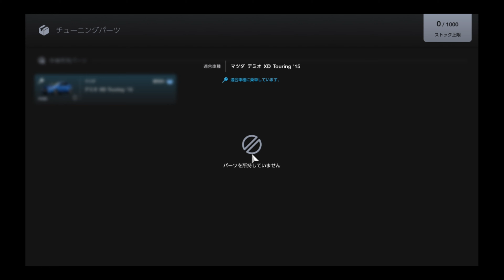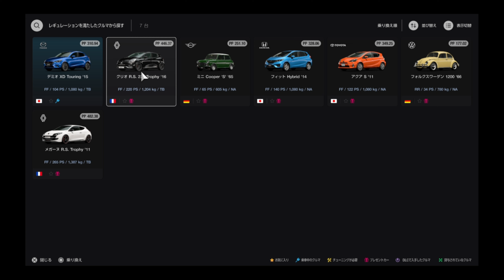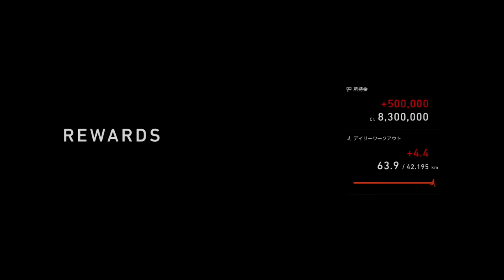【グランツーリスモ7】 メニューブックNo3 コレクション「ヨーロッパのクラシックコンパクト」 Renault メガーヌ R.S. Trophy ’11【GT7】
2022年3月4日に発売されたグランツーリスモ7を、ロジクールのハンコンG29で早速Play!!

フランスのホットハッチ、Renault メガーヌ R.S.、ニュルブルクリンク北コースでHondaのシビック Type RとFF最速タイムでしのぎを削っている事でも知らせていますね。

そんなRenault メガーヌ R.S.Trophyは、1.8LのFFで300PSというスペックです。
気になる新車価格は、494万円から・・